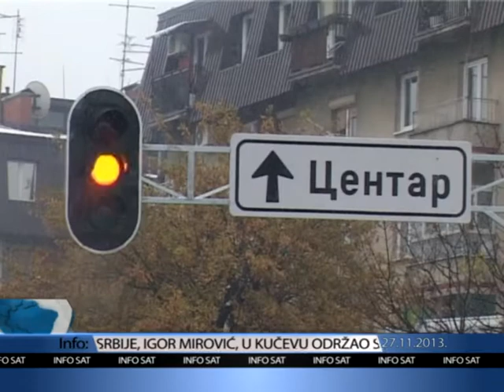Info Sat_Novi semafori u gradu Pozarevcu_27_11_2013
Novi semafori u gradu Pozarevcu